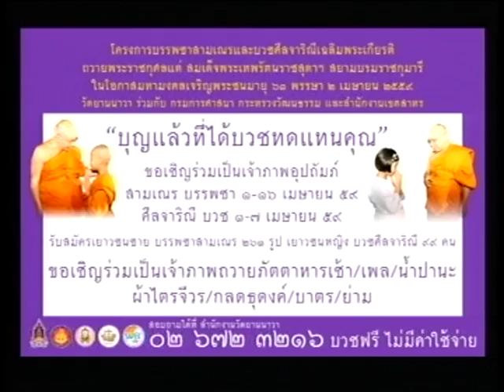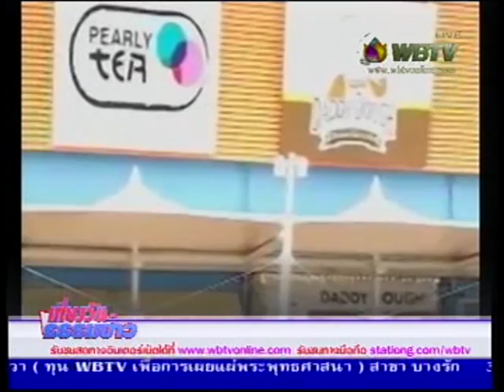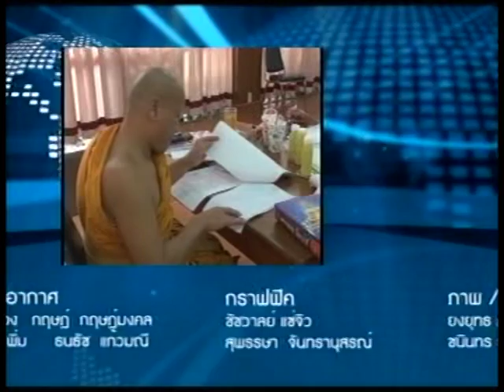เที่ยงวันธรรมข่าว 280359 โครงการอุปสมบทหมู่ จำนวน ๖๓ รูป เฉลิมพระเกียรติฯ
พระครูโกศลวิบูลกิจ ผู้ช่วยเจ้าอาวาส วัดยานนาวา ให้ข้อคิดคติธรรม
ผู้ประกาศ : วาทิยา  ยังประดิษฐ์ // ชีวสิทธิ วีระเมธีกุล